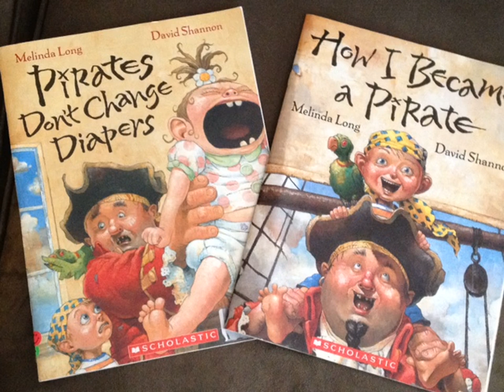Top 20 Popular Photo melanie c funny